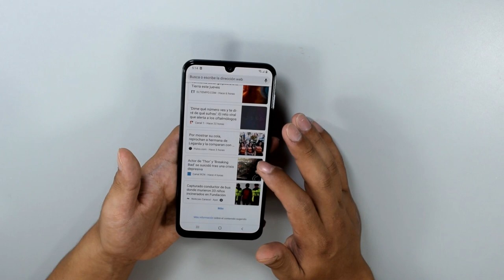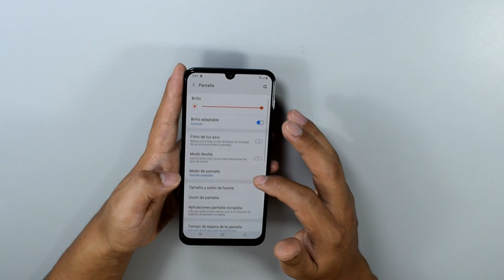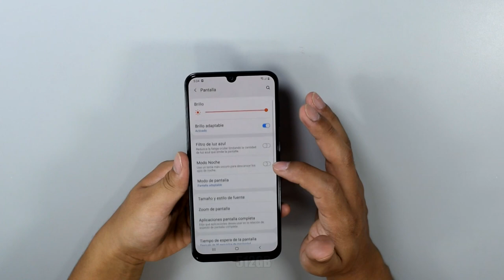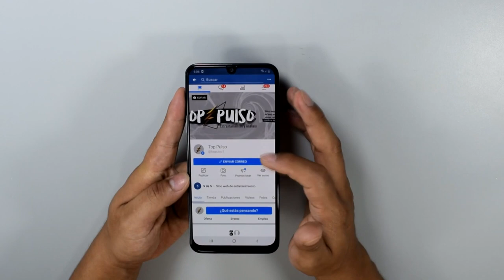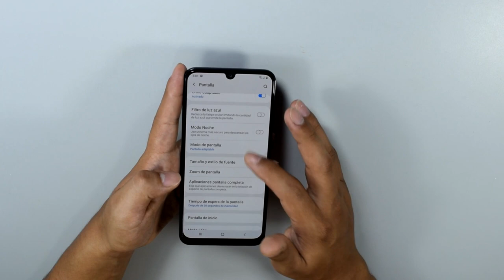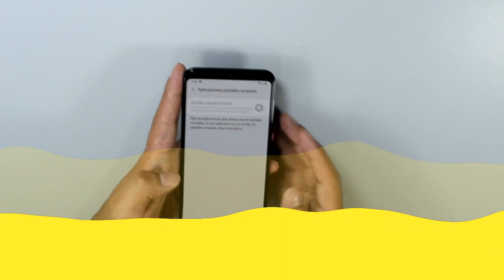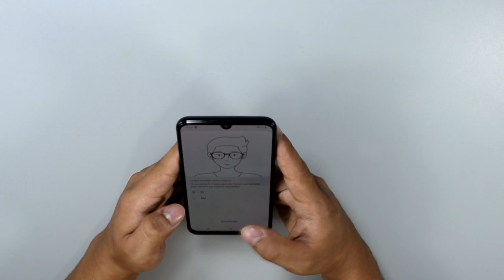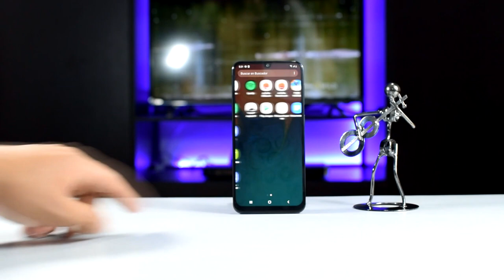Samsung A30 VS Samsung A6 (2018) | Comparativa | Top Pulso